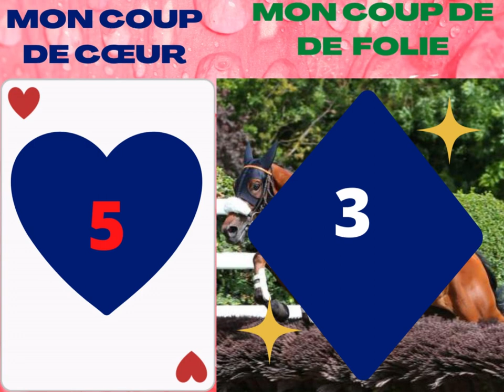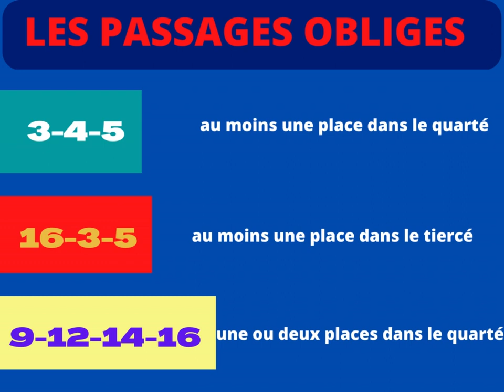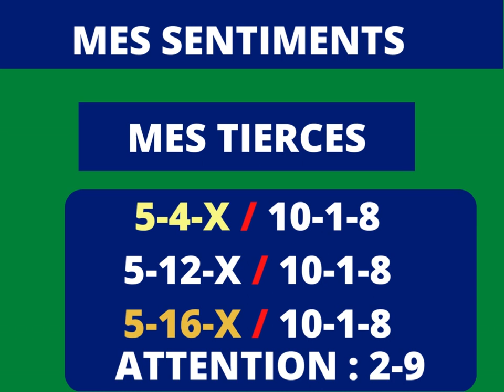Quinte de demain.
quinté de demain: pronostic dernière minute du quinte de mardi 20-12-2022 à PAU